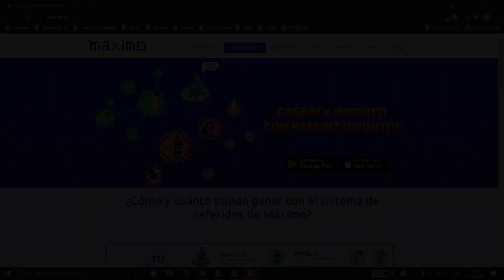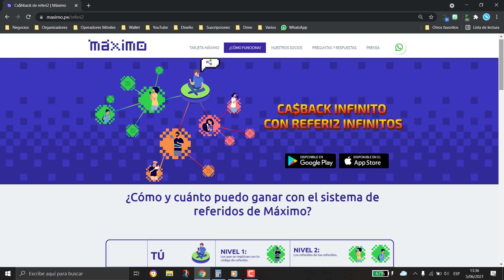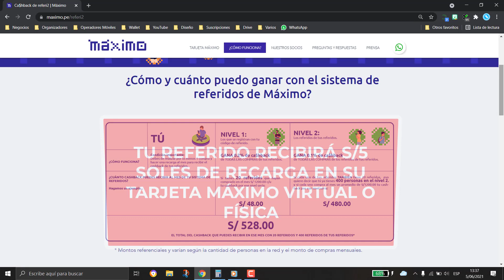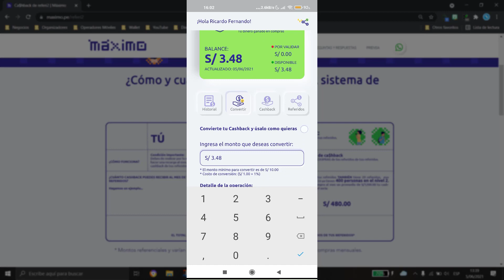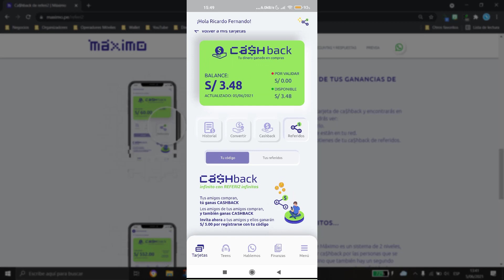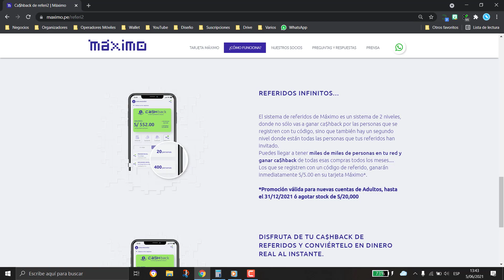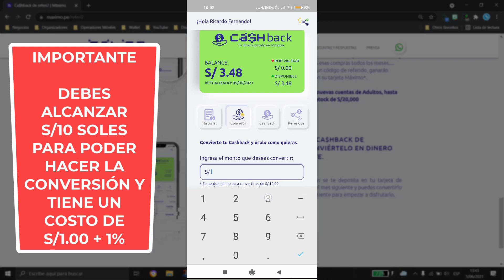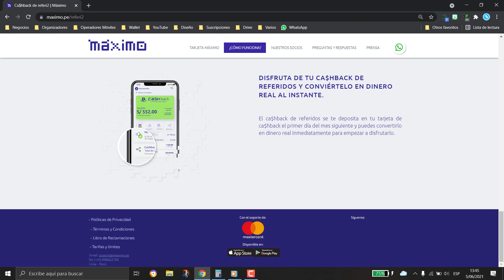💳 PROMOCIÓN GANA S/5 soles 💰 con TARJETA MAXIMO 2021 🇵🇪 🤪 y CASHBACK INFINITO - PROMO PERÚ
Tarjeta Máximo Perú

👋 CODIGO ACTUALIZADO: RRMAXIMO
Y GANA S/5.00 soles de mi parte al instante y únete a la promoción de referidos INFINITOS😉.